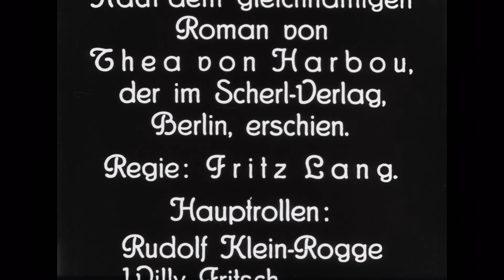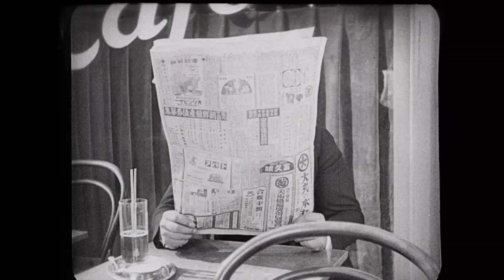Spies (1928) ORIGINAL TRAILER [HD]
Directed by Fritz Lang. With Rudolf Klein-Rogge, Gerda Maurus, Willy Fritsch.
Spies Blu-ray
Spies DVD

AKA:
De spion
De spionnen
Espías
I kataskopos
Kém
L'inafferrabile
Les espions
Los espías
Oi kataskopoi
Os Espiões
Spies
Spies (Spione)
Spijuni
Spione
Spionen
Spioner
Spióni
Szpiedzy
Vakoilija
Špijuni
Шпионы
スピオーネ